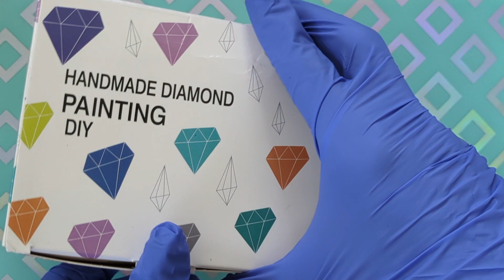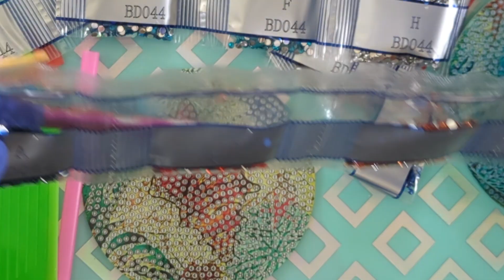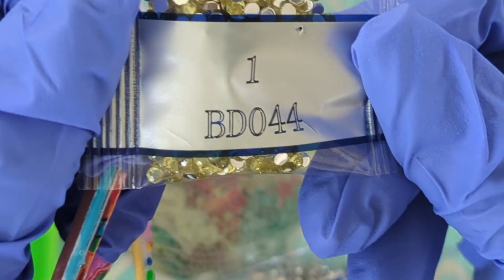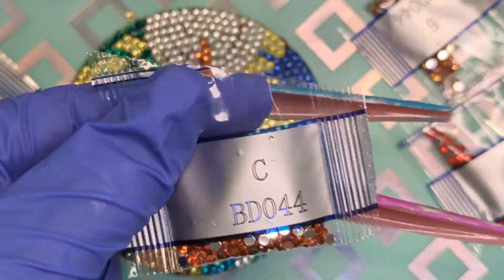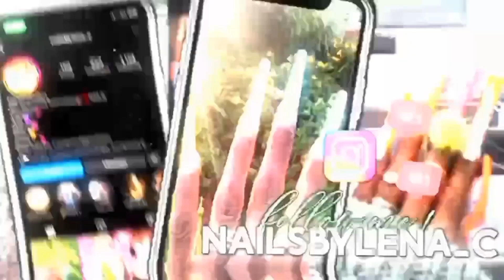diamondpainting so much fun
Hello hello hello everyone 🙋🏽‍♀️🥰💚
Today's video is a lil different 💎 🎨

I've shared a Brand Store on Amazon with you.